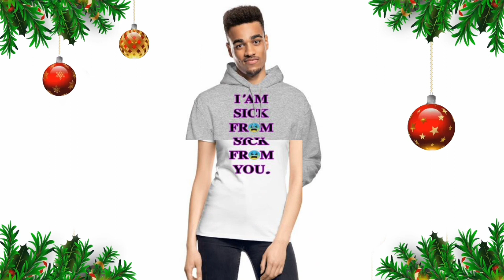170 Product In This Design Mockup ll Print On Demand Online Shopping In Amazon,Ebay,Etsy,Walmart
170 Product In This Design Mockup ll Print On Demand Online Shopping In Amazon,Ebay,Etsy,Walmart Mockup Product ll Print On Demand Online Shopping In Amazon,Ebay,Etsy and Shopify for boys,girl and kids